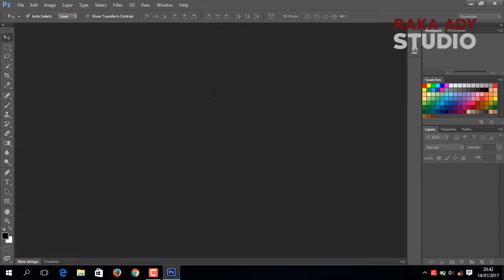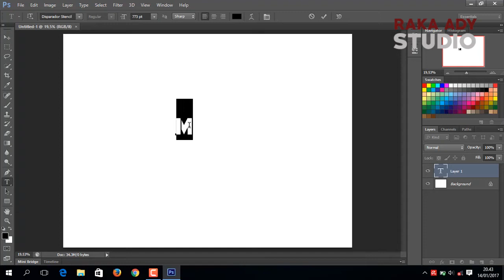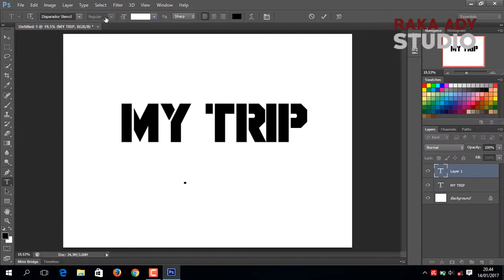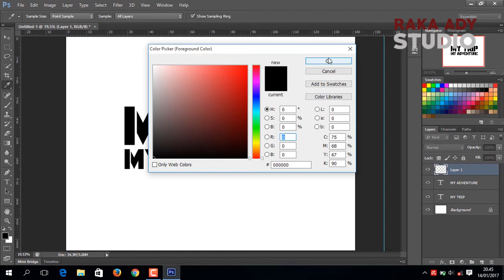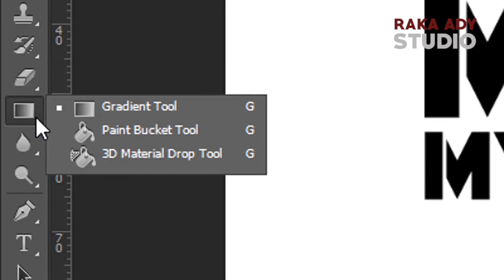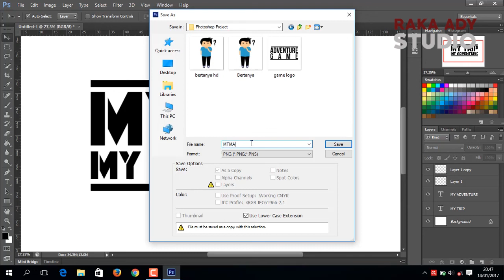Cara Membuat Teks MTMA - MY TRIP MY ADVENTURE Dengan Photoshop